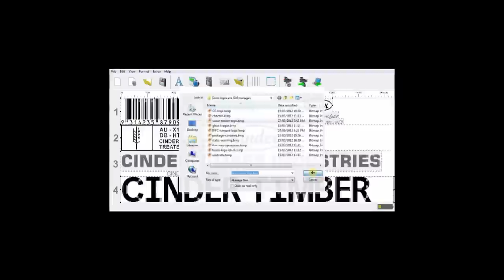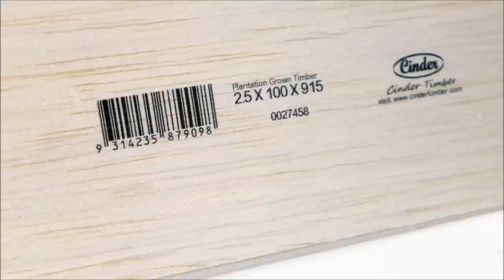Easy Timber Marking: Portable Inkjet for Printing Wood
SO EASY! We demonstrate the portable inkjet printer on pine, MDF, balsa & hard woods. One "swipe" with the handheld inkjet - logos, text, barcodes DONE!

Using the provided software, 4 messages can be programmed into the portable inkjet printer, incorporating barcodes, graphics, times, dates and serial numbers up to a size of 12.7mm x 140mm in one pass. 4 passes, or "swipes" in total can be made.